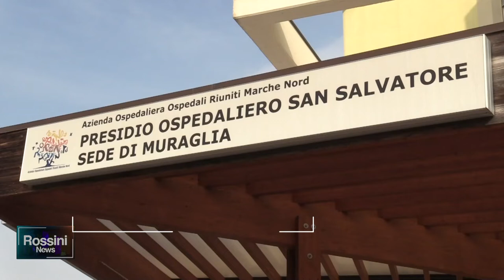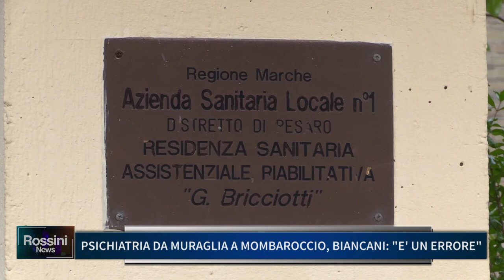PSICHIATRIA DA MURAGLIA A MOMBAROCCIO, BIANCANI: E' UN ERRORE